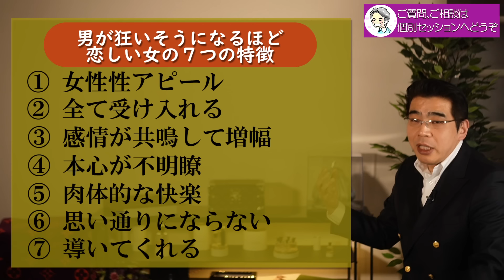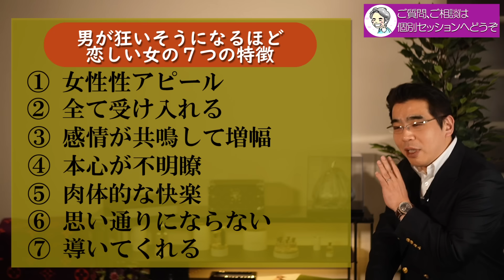狂うほどにあなたが恋しい。男に恋しいと思わせる女の、７つの特徴。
【03月東京】本当の自分を取り戻す、潜在意識徹底活用講座

男性が狂いそうになるほど、恋しいと思う女性には共通する特徴がある。男性心理を刺激して、男に愛しくて恋しいと強く思わせる女性に共通する特徴を、７つのポイントから解説する。

◎好きな女を男があきらめる、５つの理由。惚れていても、追わない男性心理。
◎別れたいと思っている彼に、やってはいけないこと。余計なことをしなければ、ご縁はまた結ばれる。

◎小川健次への投げ銭でのご支援

既婚。子供なし。保護犬２頭（トイプー＆マルプー）あり